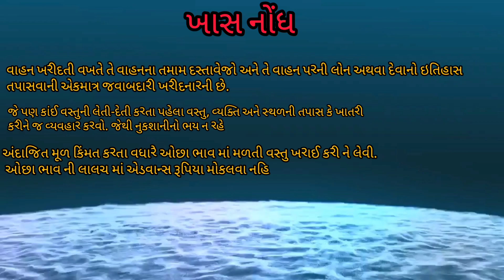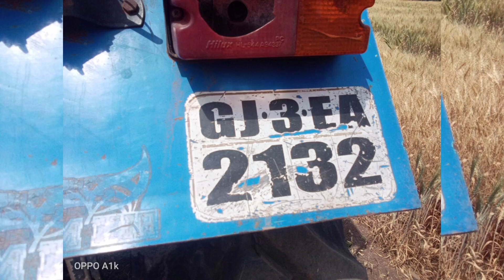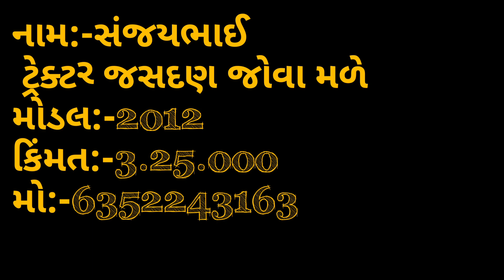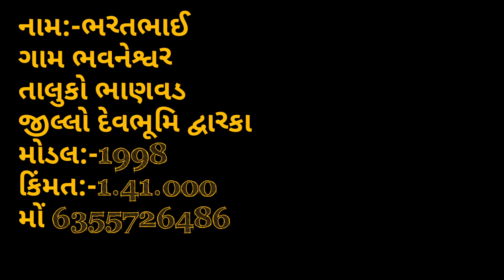આ બધા ટેક્ટર વેશવા ના શે 1દમ ભાવ માં મહેશ ભાઈ -9725374850